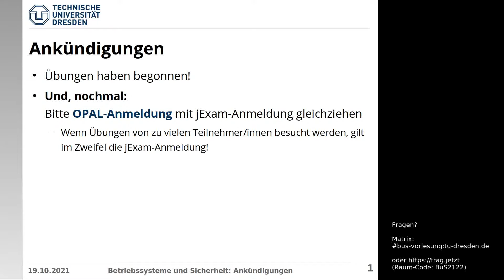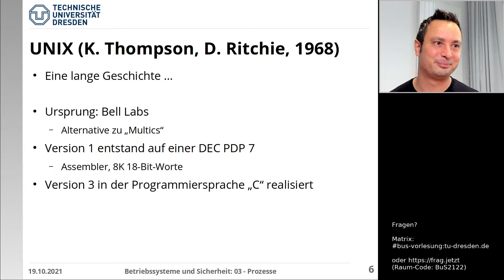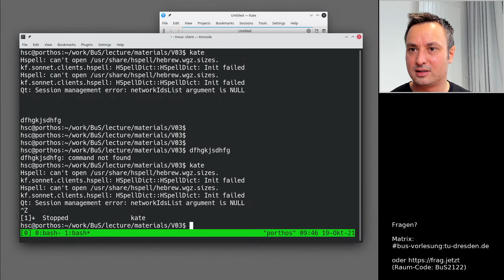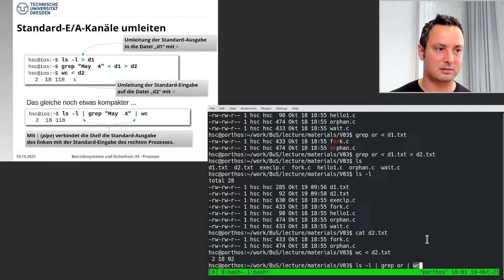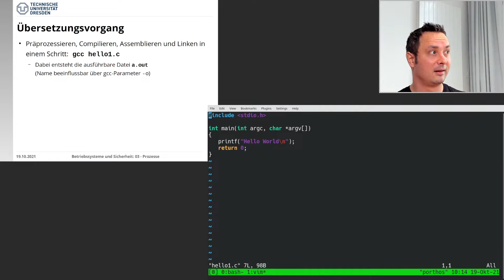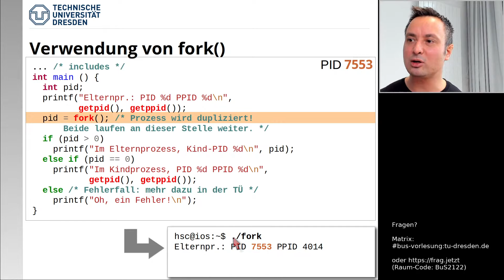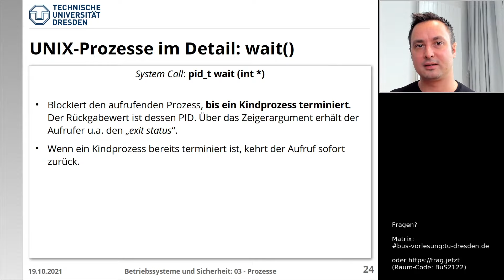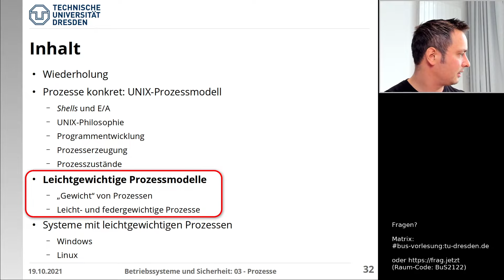Vorlesung Betriebssysteme und Sicherheit - 03.1 Prozesse und Threads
03 Prozesse und Threads (Teil 1)